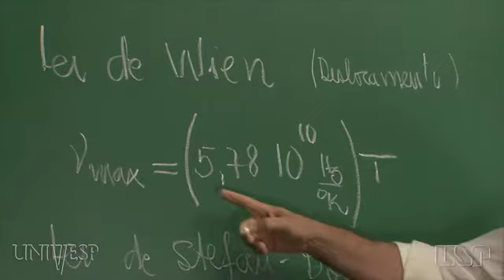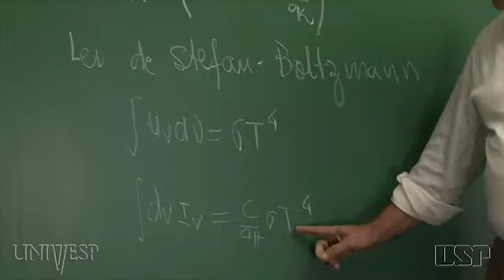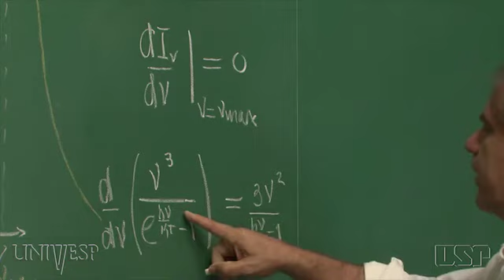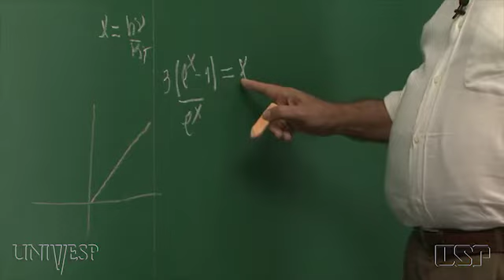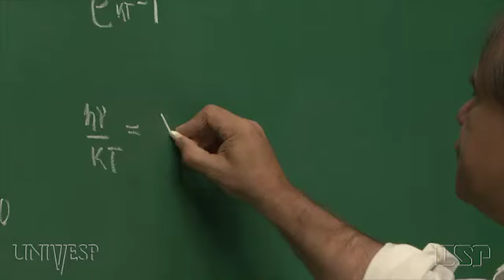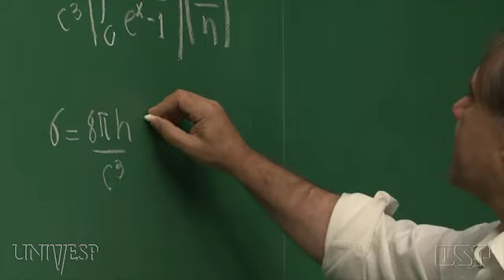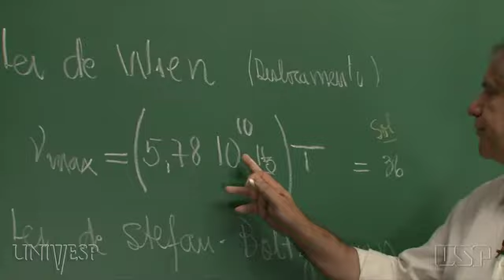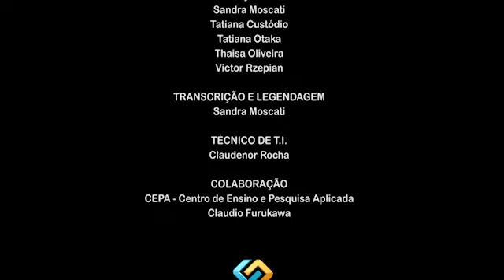Tema 07 - Radiação de Corpo Negro: A Luz Solar | Aula 05 - Leis da radiação